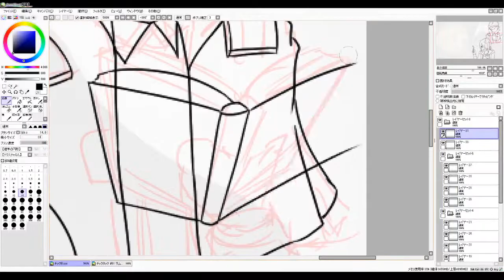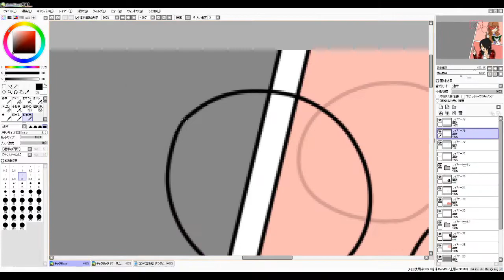メイキング ‐ チックタック#2 サムネイラスト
4時間弱の配信を5倍×5倍×5倍＝125倍速したイラストメイキング

本編【チックタック：二人のための物語 再生リスト】

【ED曲】
◆UNITY - THEFATRAT